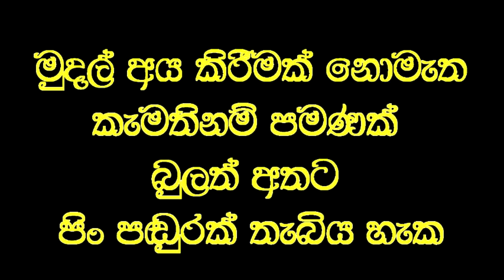දොස්තරලාට බැරිවූ අන්ධ ඇසට පෙනීම ලැබී හඬා වැටෙන මව.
Social service
වෙදමහතාගේ ප්‍රතිකාර මගින් සුවපත් වන බොහෝ රෝගීන් වෛද්‍ය වරුන්හට සුව කිරීමට නොහැකි රෝගීන්ය. එහෙත් අපේ රටේ පවතින මෙම විශ්මිත වෙදකම මගින් නිසි ඵල ලබාගැනීමට බොහෝ මිනිසුන් මෙන්ම පාලකයින්ද කටයුතු කරන්නේ නැත.
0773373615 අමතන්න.